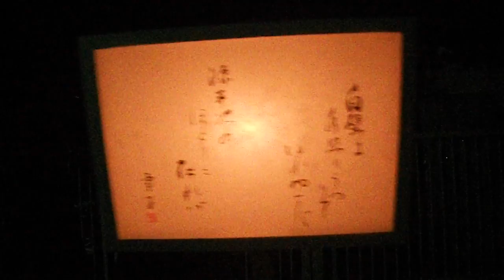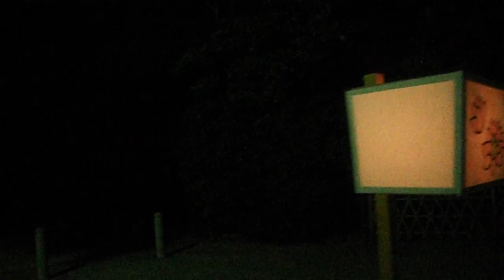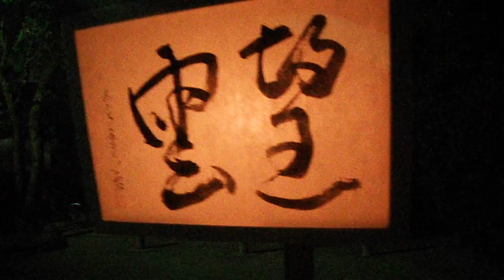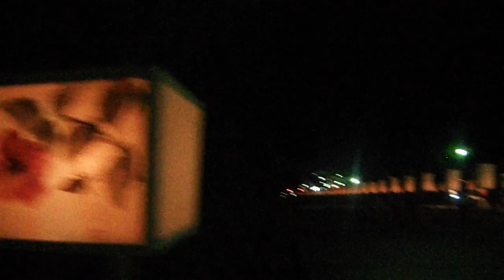DSCF5179鎌倉 鶴岡八幡宮20160809ぼんぼり祭り 小型2of2